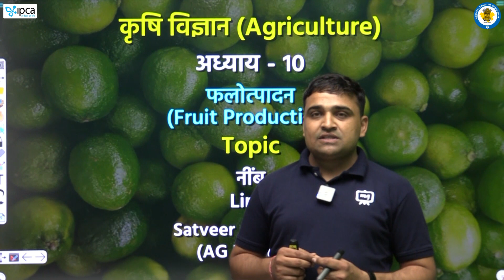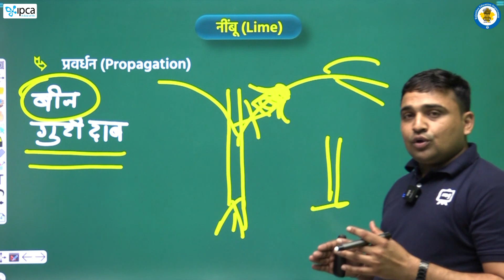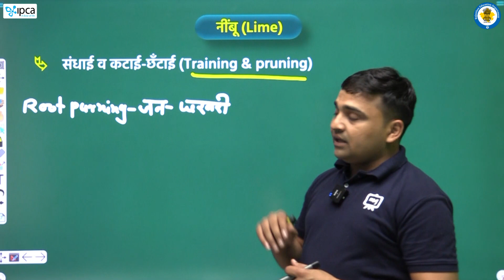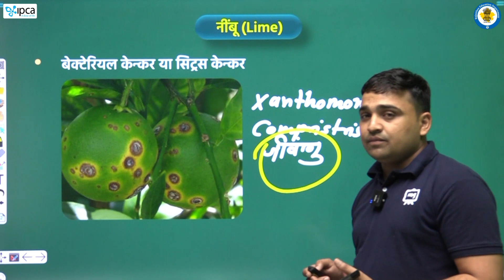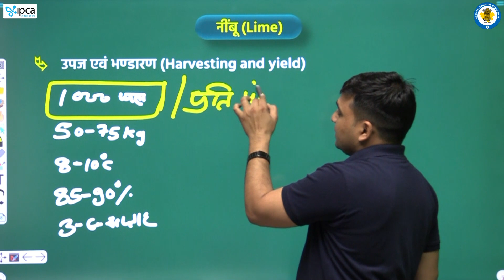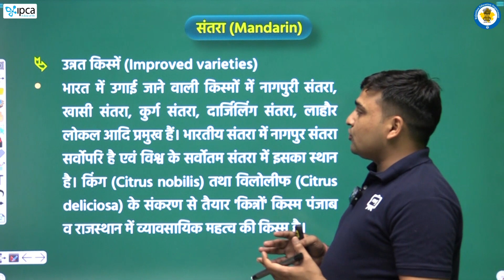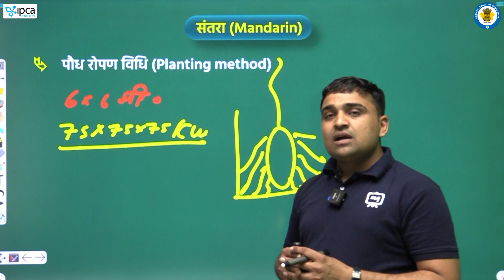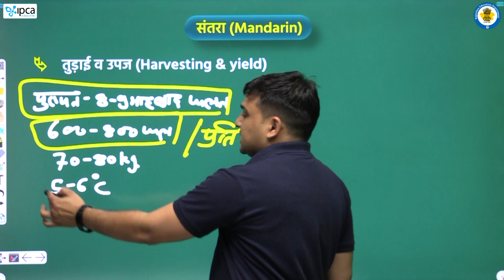Class 12 Agriculture Chapter 10 | फलोत्पादन | Falotpaadan 12th Class Agriculture | Ekaksha | Part 02